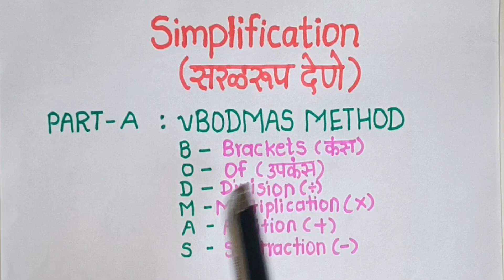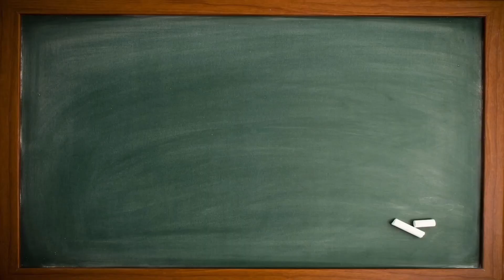Simplification(सरळरूप देणे )|BODMAS|how to solve simplification|simplification quantitative aptitude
Simplification(सरळरूप देणे )|BODMAS|how to solve simplification|simplification quantitative aptitude|simplification tricks|maths|saral rup dya marathi|aptitude

gc_academy16

maths
mathstricks
mpsc
सरळसेवा
simplification
formula
important formula
saral rup dya marathi
simplification tricks
bodmas questions
bodmas
quantitative aptitude 2023
competitive aptitude classes
competitive aptitude classes Marathi
simplification quantitative aptitude
सरळरूप देणे
how to solve simplification
competitive exam preparation
competitive exam preparation maths
quantitative aptitude
csat quantitative aptitude
maths in marathi
maths tricks in marathi
important maths tricks for competitive exams
Mpsc csat maths reasoning
math classes for competitive exams
maths class marathi
mpsc csat
mpsc csat lecture in marathi
maths and reasoning for mpsc
maths and reasoning marathi
aptitude test questions and answers with solutions